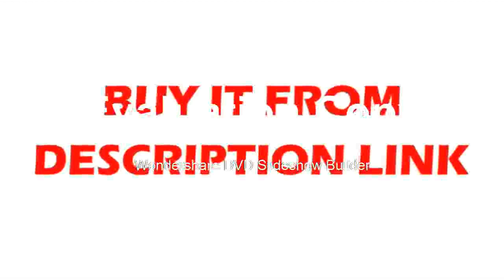Metal Detector Professional MD6350 Gold Digger Treasure Hunter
Product On Aliexpress

Brand Name:HOOMYAPower Type:Battery-PoweredModel Number:MD-6350 Metal DetectorWith LCD Screen Or Not:YesDIY Supplies:MetalworkingWorking Frequency:8.58KhzOperation modes: All metal, Jewelry, Custom, Relics, Coin, PinpointerDetected indication:LCD displayDistinguish:Ferrous and non-ferrousSearch Modes:LCD & Sound Mode